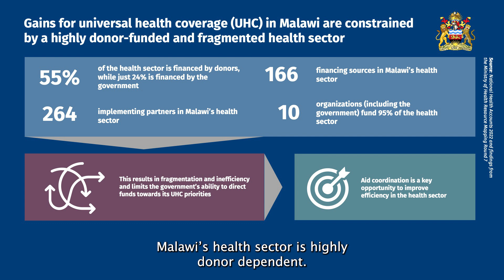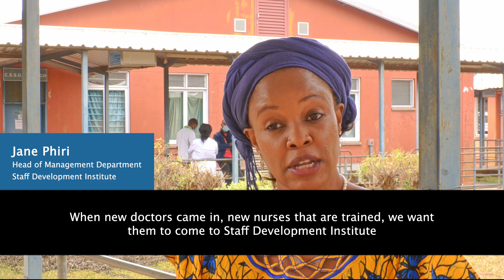The District Health Systems Strengthening Initiative (DHSSi) in Malawi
CHAI and UNICEF are supporting the Malawian government to enhance evidence-based planning and leadership, empowering districts to coordinate partners and optimize resources to improve health care delivery.